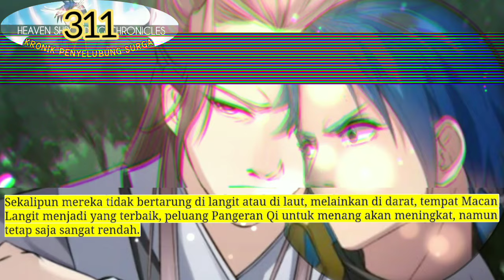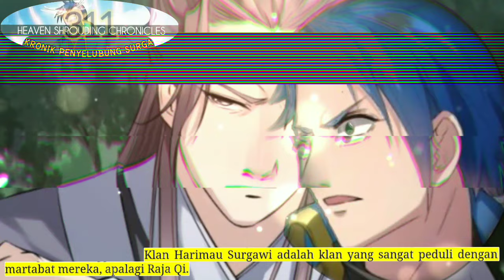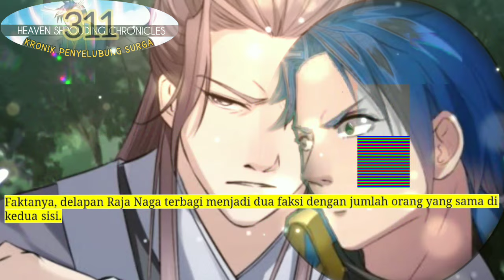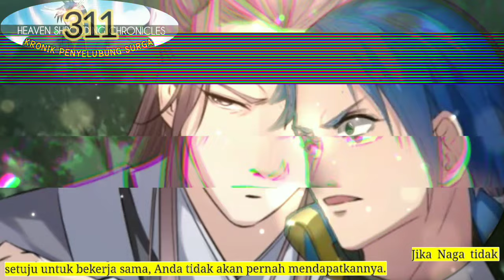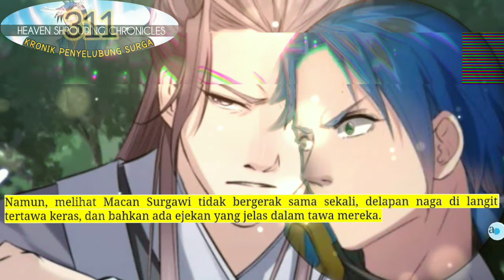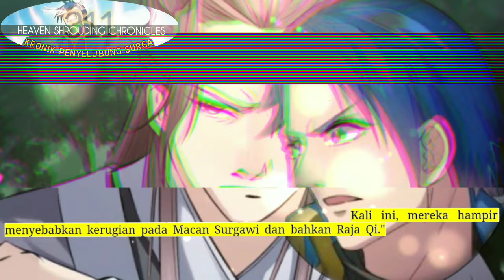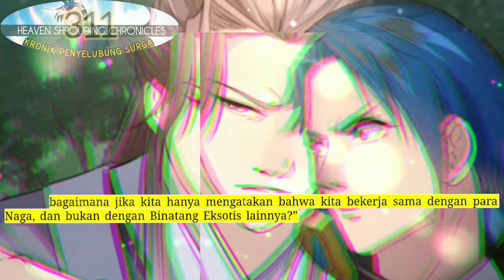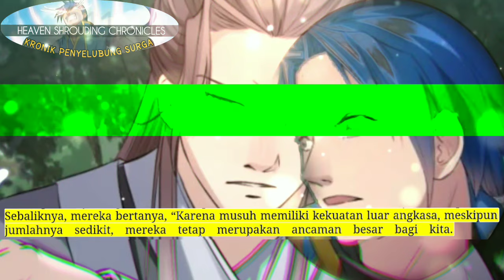Kronik Penyelubung Surga season 311